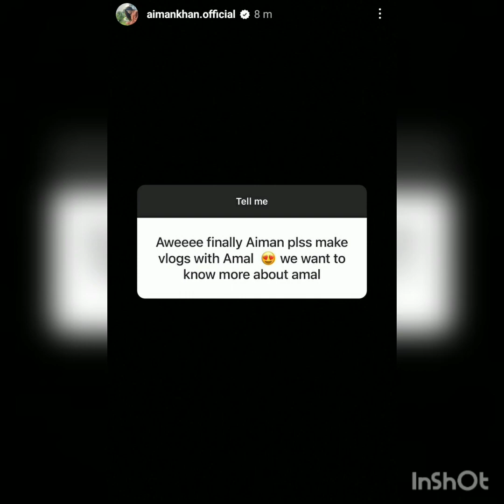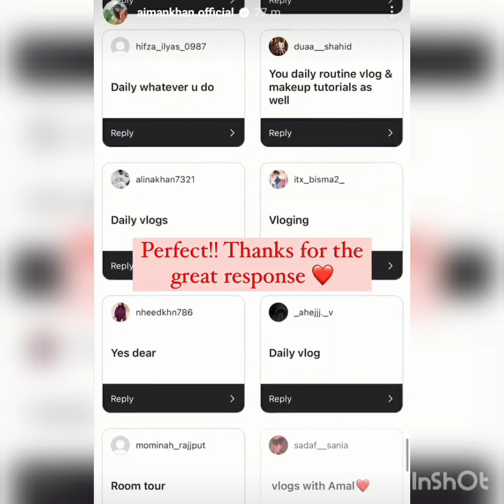Aiman youtube channel😍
aiman minal sister in law eidi

bakhtawar bhutto celebrating her sons grand birthday

Aiman Khan starting a youtube channel.She takes suggeations to her fans about it
aizalzulqarnain first umrah
aizalzulqarnain cute videos
aizalzulqarnain room
aizalzulqarnain umrqh pics